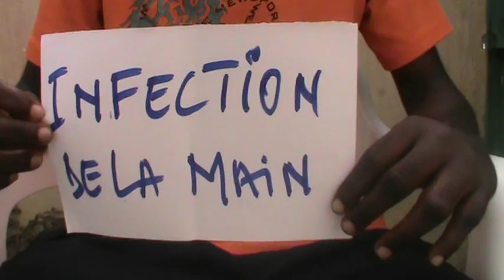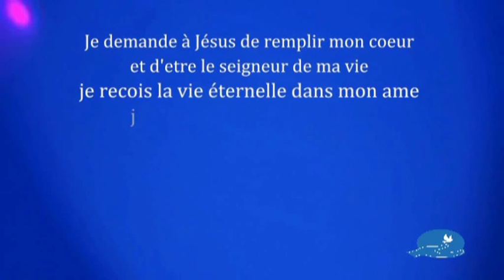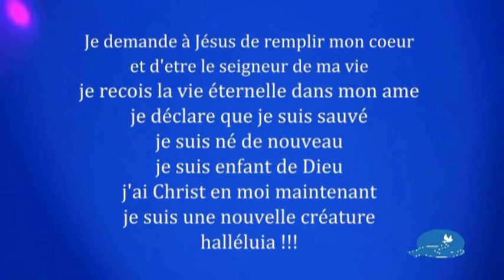Prophète Fodieng II Fabrice - La puissance de Dieu qui guérit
la douleur restait là depuis des années. Lors de la prière de foi, les malades ont reçu une parfaite guérison. Jésus a dit d'imposer les mains en son nom aux malades et qu'ils seront guéris. La bible dit que Jésus s'est chargé de nos douleurs et que par ses meurtrissures nous avons été guéris.